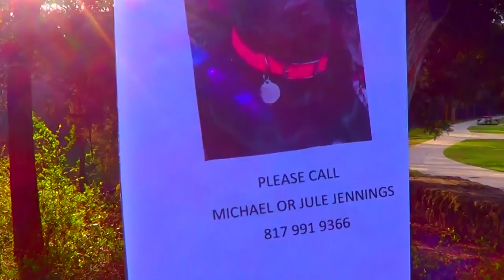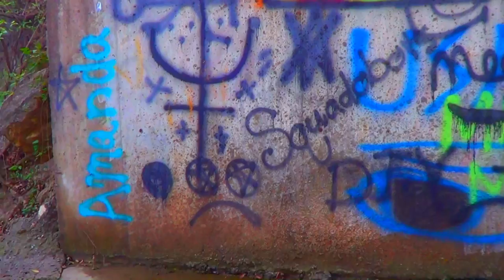Exploring The Woods! Gametime Vlogs #1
Exploring The Woods! Gametime Vlogs & Exploring With Gametime

🎮 It's Gametime! 🎮

Here at Game Time we like to play games such as Borderlands, Destiny, Rainbow Six Siege, and much much more.

Our members currently are Shivam, Sage, Nathan, and Kobe, although, we are currently accepting applications for an Nathan replacement!

Some background (for those who don't know) on the games that we play:

Borderlands (As described by Wikipedia)

Borderlands includes character-building elements found in role-playing games, leading Gearbox to call the game a "role-playing shooter". At the start of the game, players select one of four characters, each with a unique special skill and with proficiencies with certain weapons. From then on, players take on missions assigned through non-player characters or from bounty boards, each typically rewarding the player with experience points, money, and sometimes a reward item. Players earn experience by killing both human and non-human foes and completing in-game challenges (such as getting a certain number of kills using a specific type of weapon). As they gain levels from experience growth, players can then allocate skill points into a skill tree that features three distinct specializations of the base character.

Destiny (Also as described by wikipedia)

Destiny is an online-only first-person shooter video game developed by Bungie and published by Activision. It was released worldwide on September 9, 2014, for the PlayStation 3, PlayStation 4, Xbox 360, and Xbox One consoles. Destiny marked Bungie's first new console franchise since the Halo series, and it is the first game in a ten-year agreement between Bungie and Activision. Set in a "mythic science fiction" world, the game features a multiplayer "shared-world" environment with elements of role-playing games. Activities in Destiny are divided among player versus environment (PvE) and player versus player (PvP) game types. In addition to normal story missions, PvE features three-player "strikes" and six-player raids. A free roam patrol mode is also available for each planet and features public events. PvP features objective-based modes, as well as traditional deathmatch game modes.

Players take on the role of a Guardian, protectors of Earth's last safe city as they wield a power called Light to protect the City from different alien races. Guardians are tasked with reviving a celestial being called the Traveler, while journeying to different planets to investigate and destroy the alien threats before humanity is completely wiped out.

Rainbow Six Siege (Also as described by Wikipedia)

Tom Clancy's Rainbow Six Siege is a first-person tactical shooter, in which players take control of an operator from the Rainbow team, a counter-terrorist unit. Different operators have different nationalities, weapons, and gadgets. The game features an asymmetrical structure whereby the teams are not always balanced in their ability choices. The Counter Terrorism Units (CTUs) available for play include FBI's Hostage Rescue Team, the British SAS, Germany's GSG-9, Russian Spetsnaz and France's GIGN, each of which has four operators per CTU. Canadian operators from Joint Task Force 2, two American operators from the US Navy SEALs, two Brazilian operators from BOPE, and two Japanese operators from SAT.

Players pick an operator from any unit before a round starts, and are not allowed to change operators during a round. An in-game shop allows players to purchase operators using the in-game currency "Renown", which is earned at the end of matches from actions performed in-game. Each successive operator that is purchased from a single counter-terrorist unit costs an additional 500 Renown, with DLC operators costing 25,000 renown each.